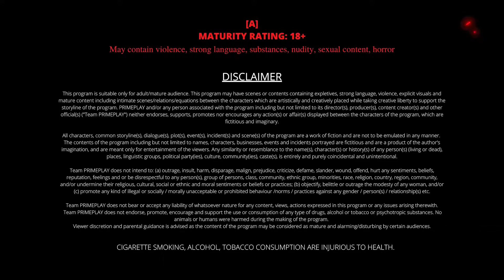| Sautele | Watch In हिंदी | తెలుగు | தமிழ் | বাংলা | New Episodes Are Streaming Now On PrimePlay |